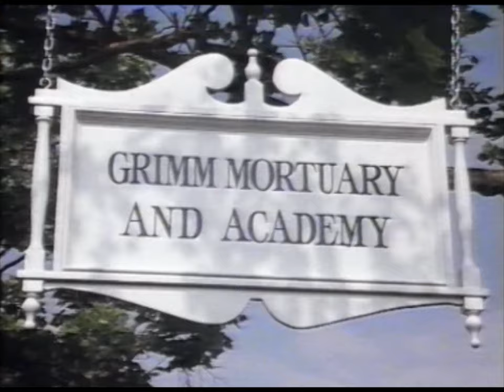BEI UNS LIEGEN SIE RICHTIG - Trailer (1988, Deutsch/German)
Paul Bartel & Mary Woronov, das mordende Traumpaar aus EATING RAOUL ist zurück in einer pechschwarzen Komödie!

Originaltitel: Mortuary Academy